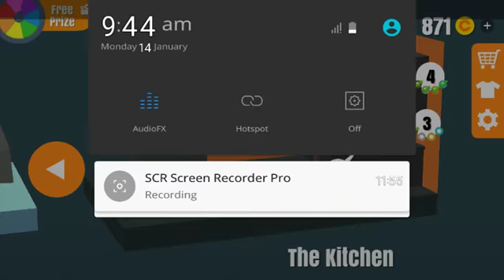Flip Trickster - Parkour Simulator Gameplay #3 (iOS and Android) | The Kitchen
Feel the adrenaline as you are flipping in the air after jumping down some crazy heights.
Do insane jumps and flips down obstacles and land in the goal area in this parkour and freerunning inspired simulation game.

Using simple game mechanics you can jump, flip, and crash with only one finger.

Features:
Realistic physics
Parkour inspired gameplay
10 Stages with over 40 levels
Character customization
10+ hats to choose from

New levels and content are added regularly, and your reviews are very important so your requests can come true.

Make your parkour dreams a reality.
Master the most extreme flips, tricks, and jumps.